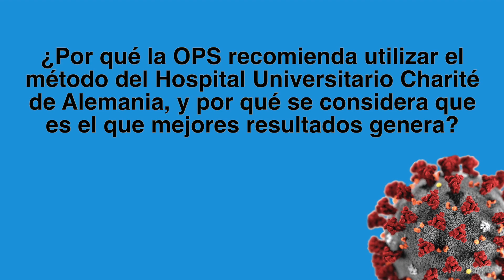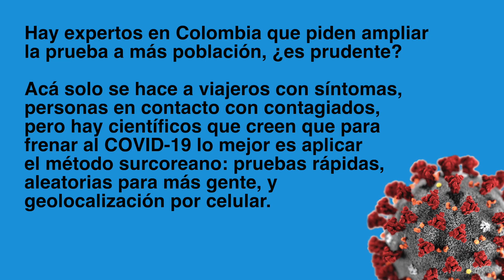Entrevista al Dr. Jairo Méndez, Asesor regional en enfermedades virales de la OPS.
Entrevista al Dr. Jairo Méndez, Asesor regional en enfermedades virales de la OPS. Explica el trabajo de la organización en el fortalecimiento de laboratorios de la Región 🌎 para realizar un diagnóstico temprano del SARS-CoV-2.